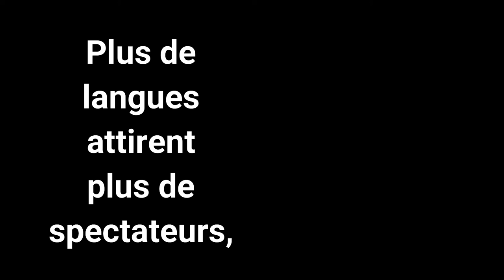Sous-titrez vos vidéos ! / Caption Your Videos!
Il est toujours important de sous-titrer vos vidéos, voici pourquoi.

It's always important to caption your videos, here's why.